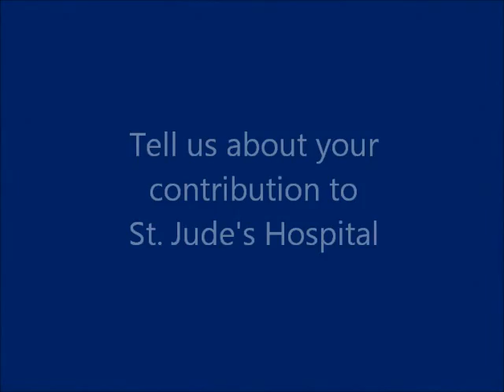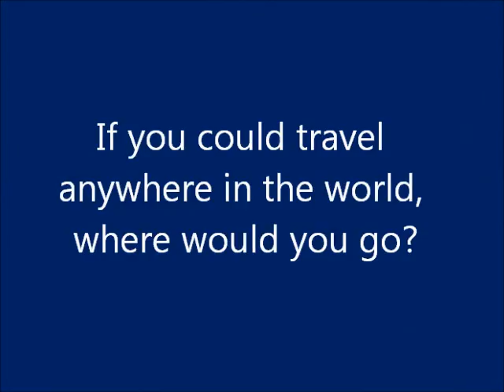Feature Friday with Brier Skogsberg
This week's Feature Friday we sit down with Brier Skogsberg, a cross country and track and field runner from Westminster College. Find out about Brier raising money for St. Jude's research.

Feature Friday is a weekly video interview segment with student-athletes from around the St. Louis Intercollegiate Athletic Conference. The goal is to show what it is like to be a NCAA Division III student-athlete and get to know them outside of athletics.